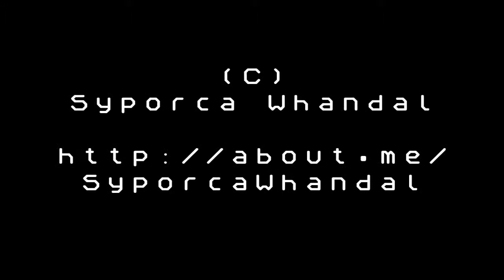REVOLUTION - CODE: URBEX - PROJECT: THE ZONE *42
REVOLUTION
CODE: URBEX
PROJECT:
THE ZONE *42

AudioVisions:
Revolution at the Radio
(urbXstep mix)

2015.